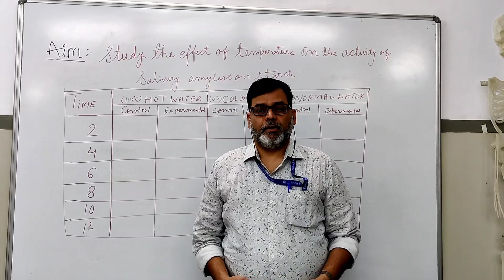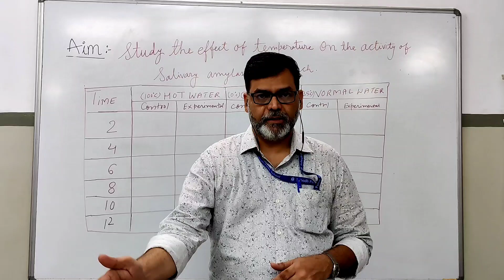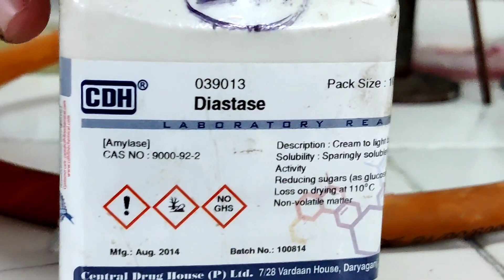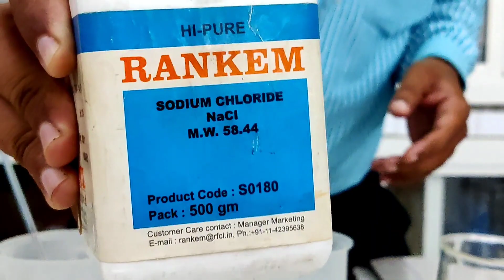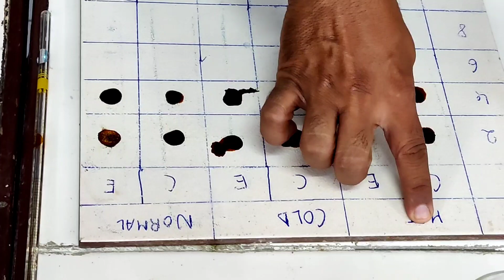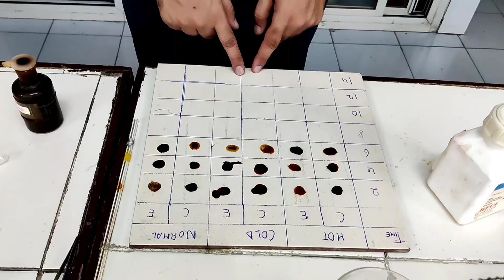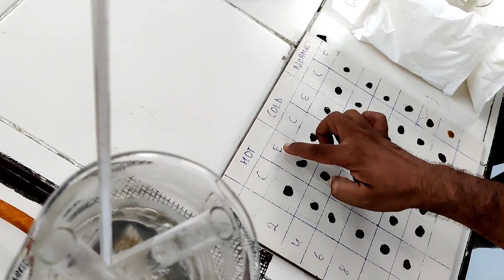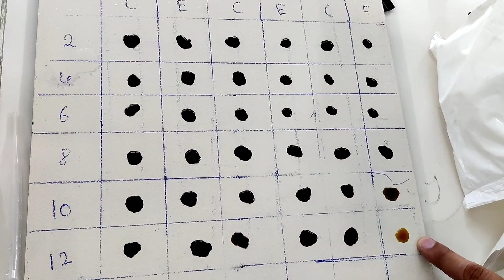effect of temperature on activity of Salivary Amylase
CBSE class XII Practicals